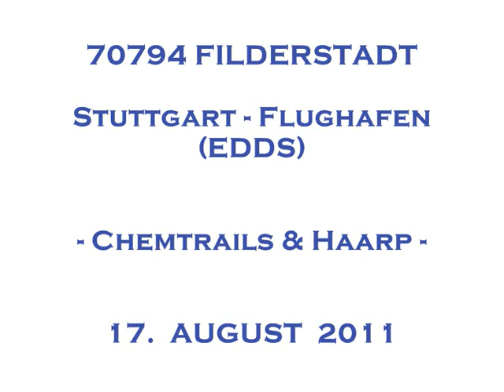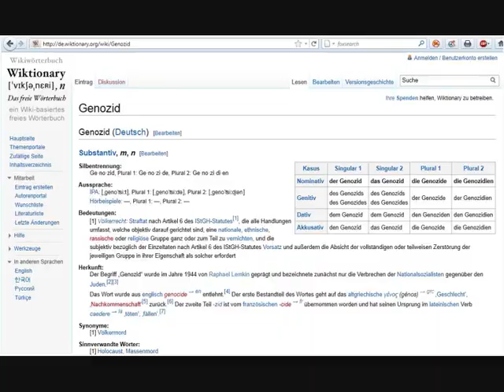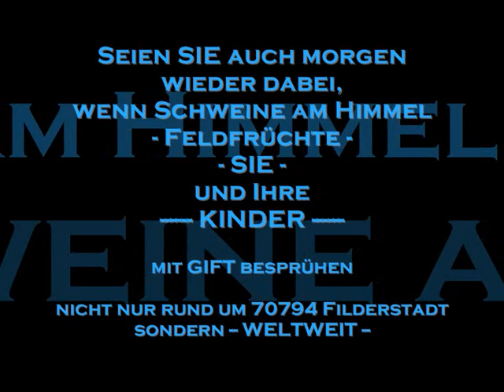17082011 HAARP & Chemtrails 70794 Filderstadt Chemtrails Kachelmannwetter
HAARP an einem Sommertag / Chemtrails
KEINE MUSIK - eigene Musik nehmen                                NO MUSIC --  USE YOUR OWN